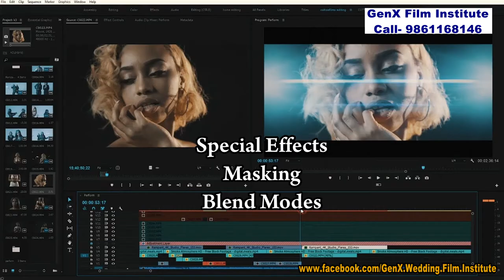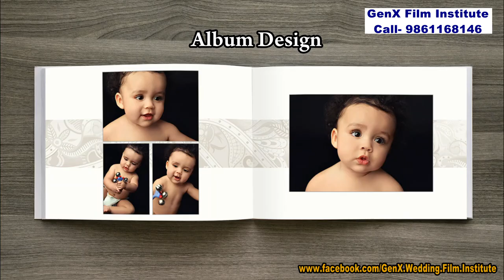Photography Editing Graphics Film Training Courses in Bhubaneswar | Odisha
GenX Wedding Film Institute offers courses in
Video Editing,
Photography,
Cinematography,
Album Designing.

Established since 2003 . Only Institute offering training in Wedding Film Making.
1. One month to one year courses
2. Special classes for pre-wedding photography.
3. AC class rooms.
4.Well equipped video and editing setups
4. Experienced faculties